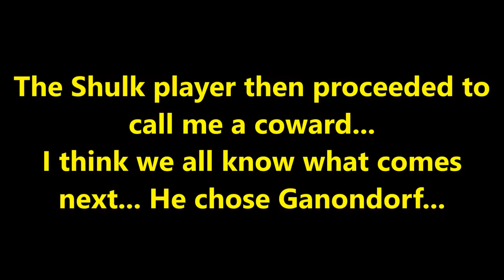Terror - Villager Montage (Super Smash Bros.)